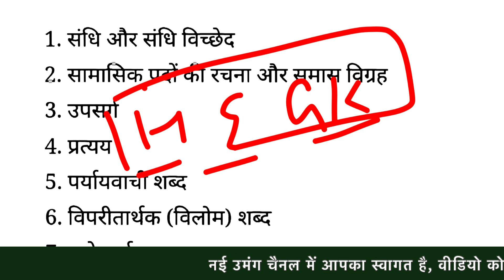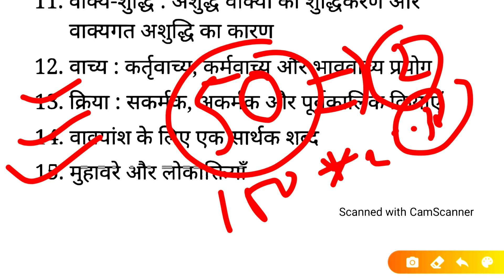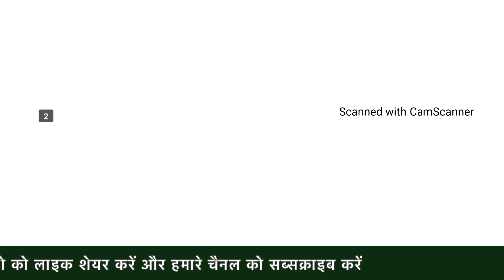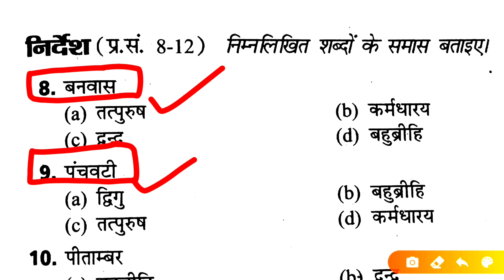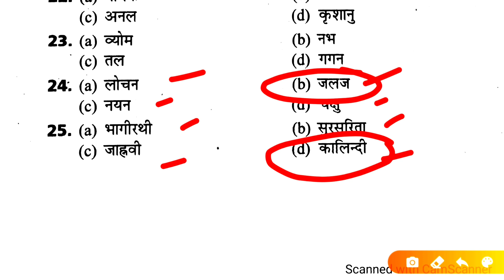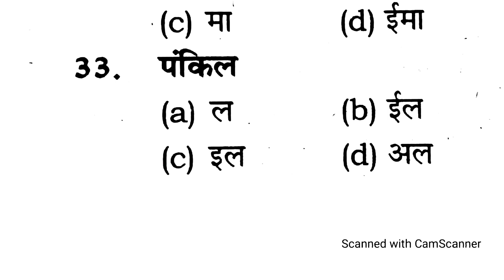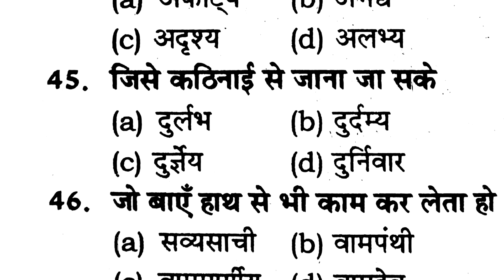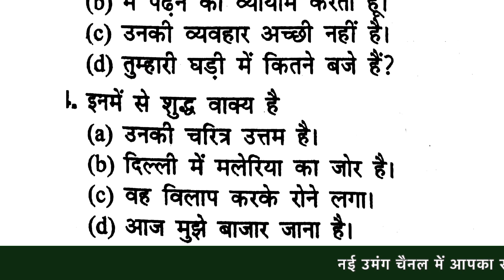हिन्दी व्याकरण माॅडल पेपर For Rajasthan High Court LDC Exam 2020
rajasthan high court ldc gk rajasthan high court ldc english questions, rajasthan high court ldc hindi questions, rajasthan high court ldc rajasthan gk.